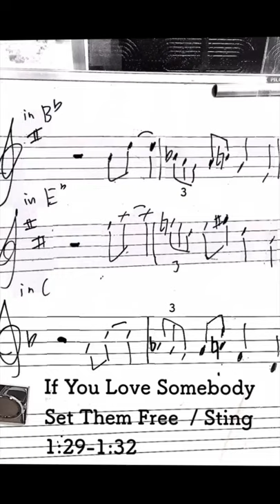training phrase for blues(concert F) inspired by Branford Marsalis part 2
using the phrase of saxophone pldyed in 1:29 of "If You Love Somebody Set Them Free"